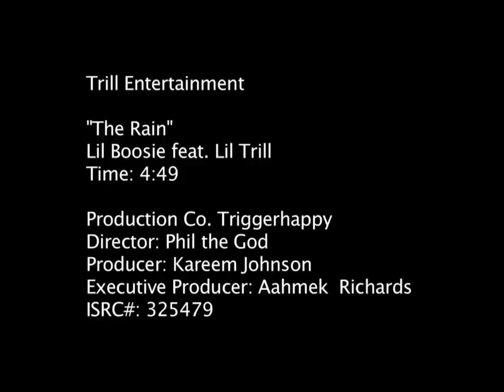Lil Boosie (Feat. Lil Trill) - The Rain(CFFICIAL VIDEO)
NEW BOOSIE
FREE BOOSIE !!!